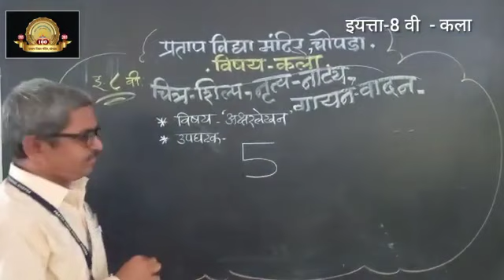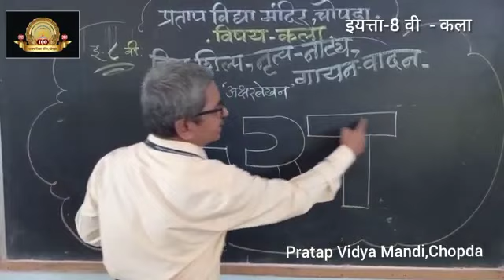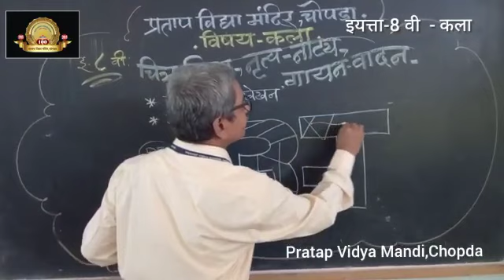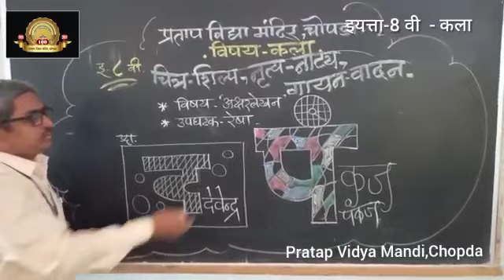शाळा बंद कलाशिक्षण सुरू या अंतर्गत ऑनलाईन कालाशिक्षण